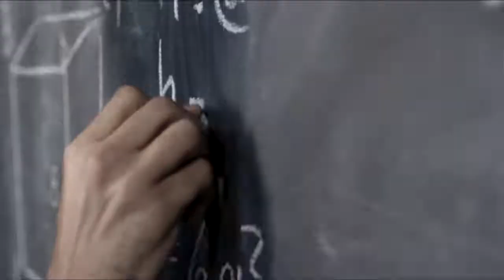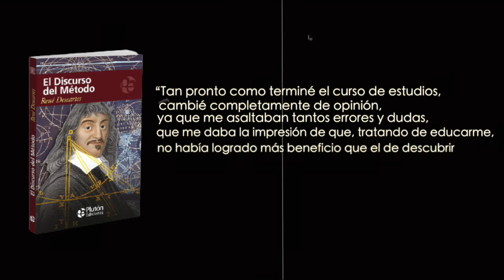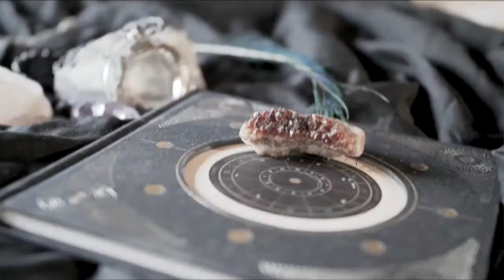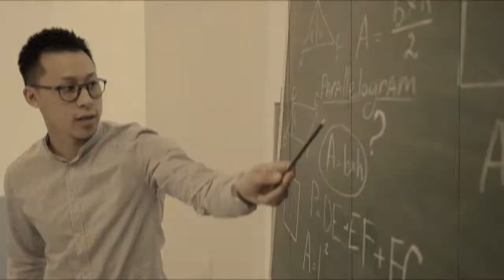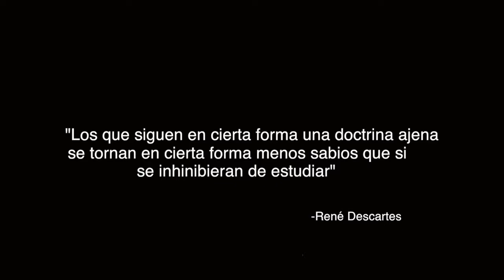René Descartes en el Contexto Educativo | ¿Qué le Sucedió a Descartes Cuando se Graduó?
Descartes en el Contexto Educativo
El punto principal que deseo enfatizar en este vídeo, es la enseñanza que nos brinda Descartes en el contexto educativo. Según el autor, para lograr obtener y desarrollar el juicio necesario y alcanzar un nivel de pensamiento refinado o crítico, es meritorio primeramente: instruirse.

René Descartes es una figura influyente y reconocida en la filosofía, su libro El Discurso del Método fue el primer libro de filosofía redactado en francés y fue la chispa para iniciar lo que gradualmente conllevó al surgimiento de la revolución científica en los siglos 17 y 18.

00:00-00:50 Breve Contexto Histórico
00:50-01:25 Graduación de Descartes
02:30-02:46 Pseudociencia
02:46-04:39 Educación según Descartes